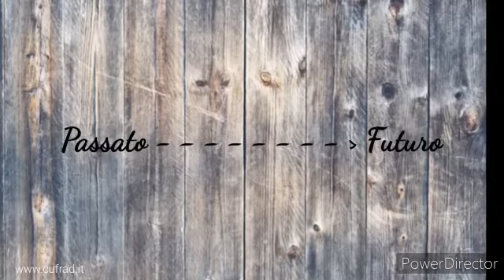Imparare insieme a VIVERE IL PRESENTE per DARE VALORE AL TEMPO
VIDEO SULLA PREVENZIONE E LA CURA pubblicato a ottobre 2020.
La dr.ssa Daniela PANAGINI, psicologa, presenta il VIDEO della comunità “Eleos” (che significa “misericordia”) , una delle comunità terapeutiche / gruppi di cura del CUFRAD afferente al Servizio Riabilitativo di Lunga Assistenza. (S.R.L.A.).

L'attività di PREVENZIONE viene svolta dal CUFRAD:
Puoi seguire le attività ed i servizi del CUFRAD nei seguenti modi:
1. sul sito puoi iscriverti alla newsletter per ricevere le NEWS DI ALCOLOGIA
3. su Facebook alla pagina "Cufrad News su alcol e droghe" all'indirizzo " puoi cliccare su MI PIACE per ricevere gli aggiornamenti.